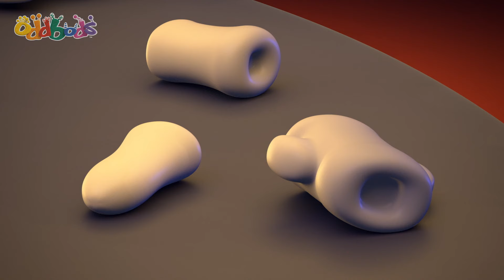Bad Luck Blackcat 🐈‍⬛ | ODDBODS 😂 | Old MacDonald's Farm | Funny Cartoons for Kids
Black cats are unlike any other cats - or not.

Morphle Music! 🔴

00:00 Blackcat
00:48 Fifa
01:38 Eyebros
02:36 Frisbee
03:16 Halloween Pinata
04:00 Sleigh Away
04:45 Egghunt
11:36 Toilet
12:19 Autograph
13:24 Pogo's Gift
14:06 Bus Stop
15:13 Halloween Greeting - Jiang Shi
15:25 Ignite
16:29 Camera
17:27 Stage Play
18:23 Dinobone
19:19 Get Well Greeting - Newt
19:39 Chocolate Bunny
20:37 Technology
21:13 Sick
22:01 Snowing
22:34 Impressions
23:21 Best Balloon
24:13 Slippery Ice
25:03 Revolver
26:01 Turkish Ice Cream
27:09 Fishing
28:04 Faking It
29:14 Carwash
30:21 Neighbours
31:01 Car Trouble
32:11 Upgrade
33:15 Sneazy Peazy
34:13 Kissing Booth
35:15 Sample Stealer
36:20 Steppin Sstones
37:17 Going Up
38:16 Drool
38:46 Cheekdial
39:47 Fever
40:43 Macro
41:23 Protest
41:56 Skipping Stones
42:51 Bouncy Castle
43:54 Incentive
44:36 Jam Jar
45:06 Christmas Mistletoe
46:11 Birdcage
47:13 Rush Hour
47:48 Good Luck Greeting - Cricket
48:05 Cookies and Milk
49:02 Checker Challange
50:03 Emergency Call
50:34 Dispenser
51:36 Dig
52:40 Stuck
53:18 Punching Bag
53:48 Space Trouble
54:36 Robotime
55:34 Recycle Bin
56:13 Feng Shui
56:52 Snore 1.0
57:23 Weight
58:23 Eat and Run
59:07 Christmas Factory
1:00:10 Got Milk
1:01:19 Theatre
1:02:12 Stack
1:03:11 Assault Course
1:04:08 Muffled
1:05:04 Sprint 3.0
1:05:29 Kickoff
1:06:29 Birthday Greetings - Pogo's Birthday
1:06:45 Gumball
1:07:37 Screensaver
1:08:28 CNY - Fortune
1:09:18 Sneeze
1:09:51 Bad Brownies
1:10:44 Loggerheads
1:11:46 Bicycle Training
1:12:42 Date by the Moonlight
1:13:48 Guard
1:14:44 New Year's Greeting - Pogo
1:15:03 Flight
1:16:05 Honk
1:16:54 Bachelorette
1:17:33 Buffet
1:18:22 The Rings
1:19:19 Magic Act
1:20:18 Slipping Away
1:21:03 Chair
1:22:07 Skateboard
1:22:57 Mary Oddpins
1:23:58 Noise
1:24:51 Hammock
1:25:58 Roller Coaster
1:26:44 Penny
1:26:58 Learning A Spell
1:27:56 Shark Weak
1:29:05 Urgent
1:29:50 Kiting
1:30:50 Fruitography
1:31:48 Nemesis 3
1:32:48 Tidy Up
1:33:49 Parking Gantry
1:34:44 Parking Ticket
1:35:34 Pigeons
1:36:15 Bag to School
1:37:23 Peephole
1:38:06 Zombie
1:38:43 Long Goodbye
1:39:12 Dirty Business (Halloween)
1:40:12 Food Sharing
1:41:07 Hello
1:42:06 Optometrist
1:42:47 Book
1:43:56 Ice Skating
1:44:42 Museum
1:45:31 Tyred
1:46:22 Witches Brew
1:47:25 Paperwork
1:48:22 Snack Impossible
1:49:30 Mermaid
1:50:27 Dance
1:51:03 Tyre 2
1:52:02 Hiccup
1:52:51 Three Legged Race
1:53:49 Gashapon
1:54:32 Spider
1:55:03 Payphone
1:56:13 Bird Rage
1:56:43 Chinese New Year Greeting - Red Packet
1:56:53 Delivery
1:58:02 Air Hockey